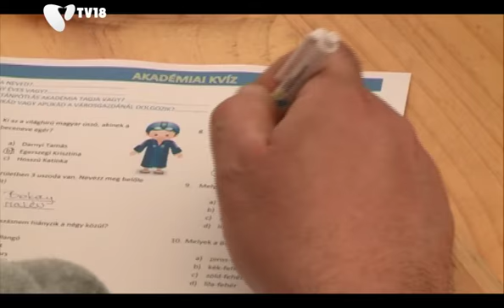[150606] Gyermeknap a Bókay-kertben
A borús idő ellenére sokan kilátogattak május 31-én a Bókay-kerti gyermeknapra. Zenés és sportos programok közül is válogathattak a gyermekek, és természetesen a vidámpark és a vásári hangulat sem maradhatott el aznap.